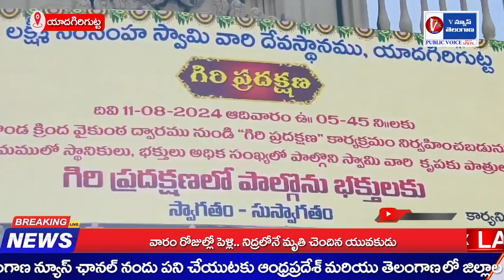కుటుంబ సమేతంగా యాదగిరిగుట్ట ప్రదక్షిణ లో పాల్గొన్న ప్రభుత్వ విప్ ఆలేరు ఎమ్మెల్యే బీర్ల ఐలయ్య|V News